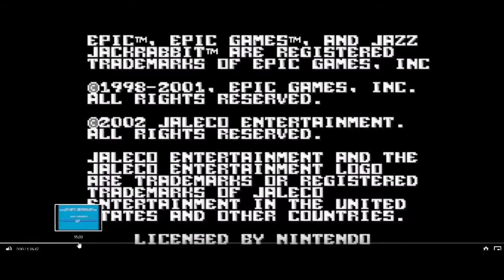Jazz Jackrabbit GBA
I hate this. More.